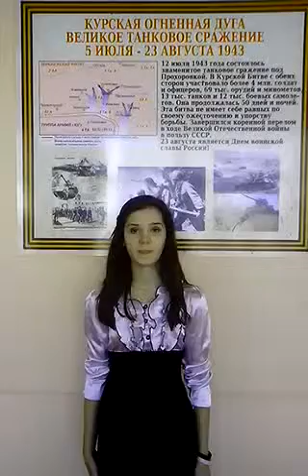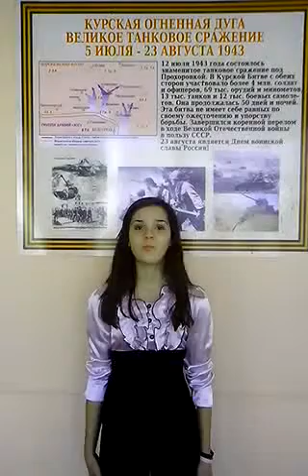Егор Исаев «Вы думаете, павшие молчат!»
ОКУ "Новопоселеновская с(к) школа-интернат для детей- сирот и детей, оставшихся без попечения родителей".